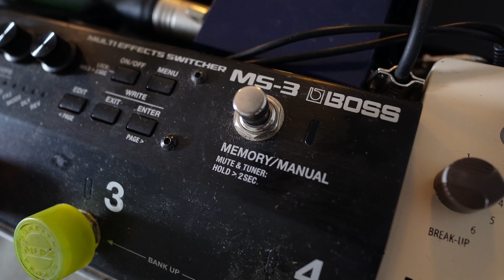Como é fazer uma turnê fora do Brasil - Banda Versário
Neste vídeo a gente explica e dá os atalhos nos aspectos técnicos que envolvem uma turnê fora do Brasil.